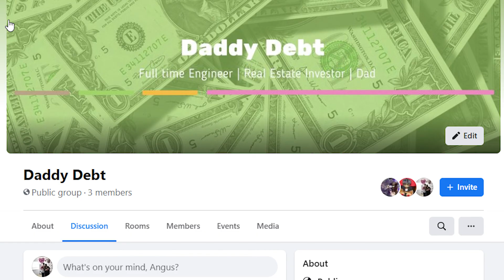Accumulate of the ASH Method | How To Use the Accumulate of the ASH Method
I talk about the ASH Method a lot. In this video, I want to go over the accumulate part of the ASH Method. This is so important because Accumulating wealth is the longest and hardest part of achieving your wealth goals. Let me tell you how to Use the Accumulate part of the ASH Method in this 3 part process.

Have an idea that you want me to make
a video about? Want to ask me a question
about engineering, real estate, parenting,

Recommended Readings
1. Rich Dad Poor Dad
2. Designing Your Life
3. The Book on Rental Property Investing
4.

Equipment Setup
1. Rode VideoMicro Compact Mic
2. Nikon D3500 Camera

Help me by telling me what your iPhone issues are on Survey Monkey to make more Engineering Videos